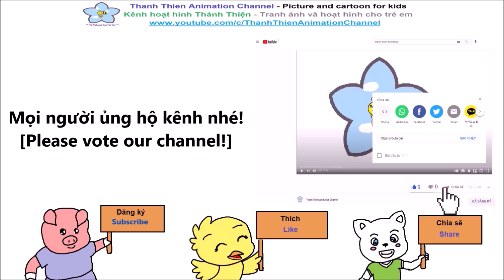Vẽ con vật #209: Vẽ con thỏ dễ thương thật đơn giản | How to draw a rabbit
Học cách vẽ con thỏ dễ thương từng bước đơn giản | Learn how to draw a  rabbit with simple step by step